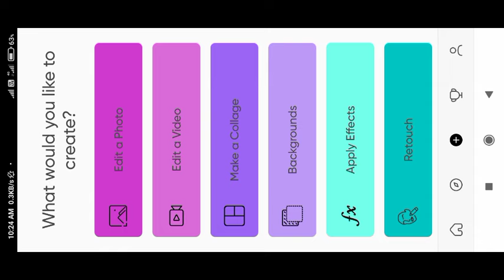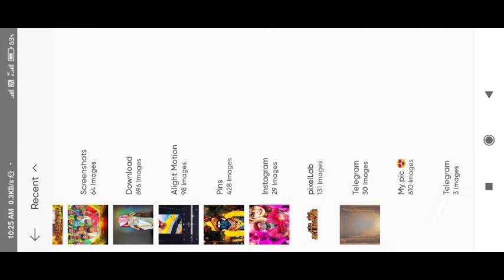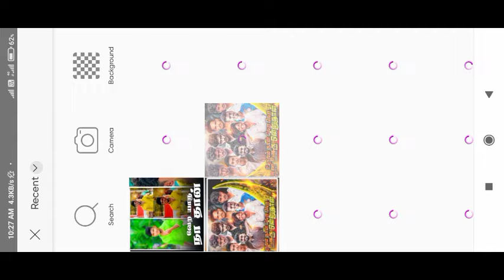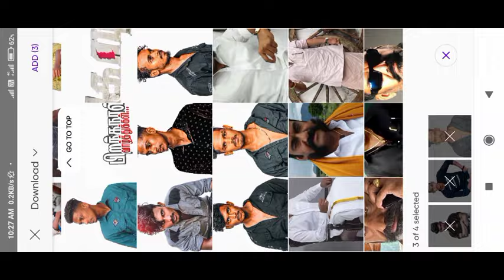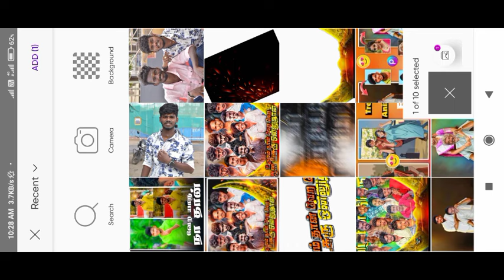💥Jallikaittu Mass Banner Editing in Picsart 😈 Madurai Style Group Banner Editing in Tamil 🔥